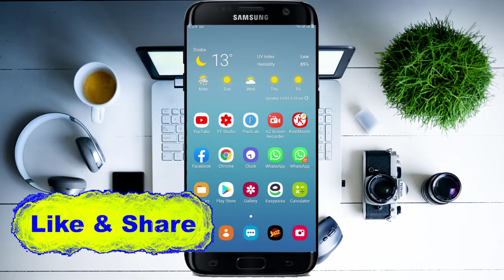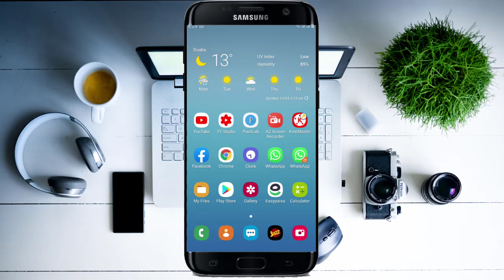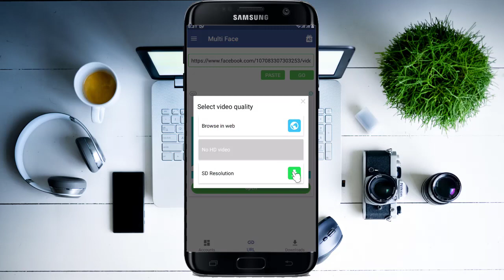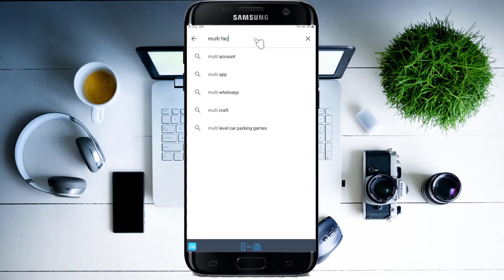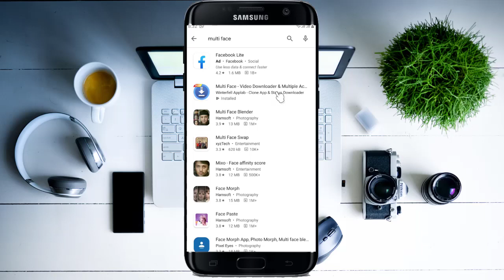Facebook Video Download in Android 2020!!!!. By Itinfo4u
How to send Large file on Whatsapp Trick 2018

2 Best Educational App in playstore 2018

How to Download Playstore Paid App